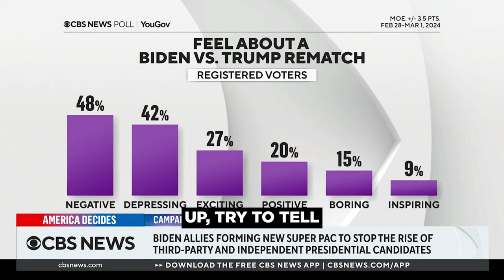The right direction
"We have to make sure we get America going in the right direction here." Do you think there is a better way forward for this country?